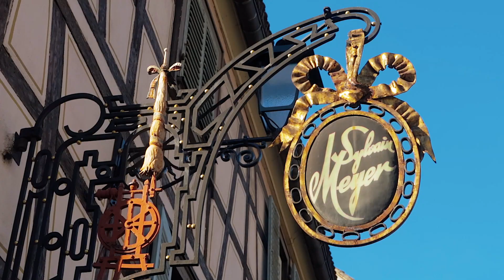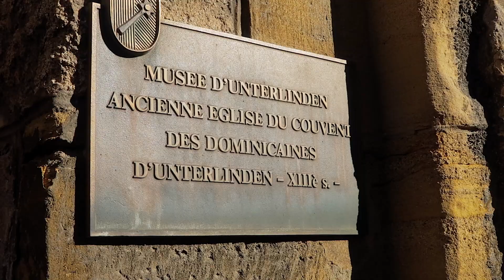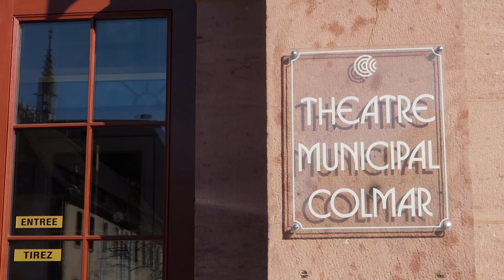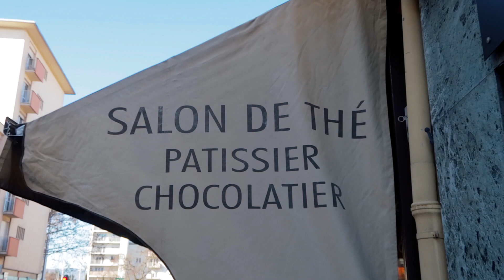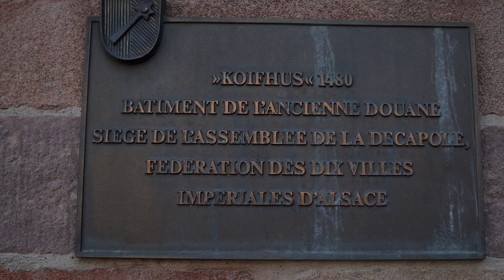Qué ver y dónde comer en Colmar, Alsacia 🇫🇷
En nuestro último vídeo de Alsacia os enseñaremos Colmar, la ciudad más conocida de la región. Por supuesto os enseñaremos dónde comerla típica comida de Alsacia en uno de los mejores restaurantes de Colmar, comeremos unos increíbles pasteles en una pastelería de barrio y veréis los sitios imprescindibles que se pueden visitar en un día .